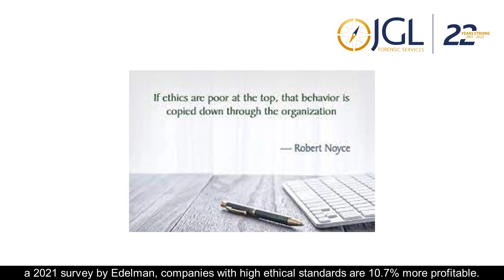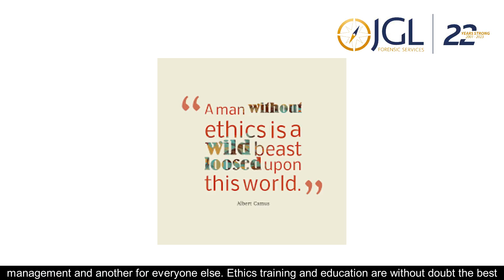Why Professional Ethics Makes Smart Business Sense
Never have ethical principles been as under threat as they are today. In a world dominated by appalling headlines of war, human suffering, and general societal decay, you could be forgiven for wondering if a discussion about professional ethics is still relevant.

And yet, it is precisely because of all these things that we need ethics more than ever.
The good news is, research consistently shows us that organisations with strong ethical values outperform those without. In fact, according to a 2021 survey by Edelman, companies with high ethical standards are 10.7% more profitable.